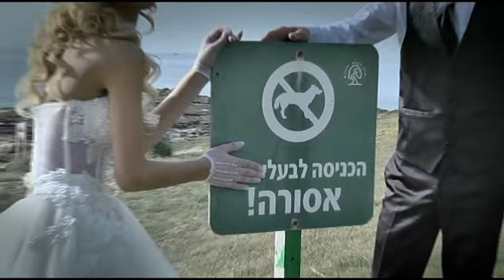צילום אירועים בחיפה .ליאור צלמים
ליאור צלמים: סטודיו לצילום הפועל תחת סטנדרטים גבוהים בענף הצילום, תוך דגש על יחס חם ושירות לקוחות. צילומי הסטילס והוידיאו הם בראש צעיר וספונטאני. הצילומים נעשים במיטב הציוד המקצועי בהתאם לצרכים ולסגנון האישי של כל אירוע, צוות הצלמים מורכב מאנשי מקצוע בעלי מיומנות וידע רב בתחום הצילום. ליאור צלמים והצוות עושים את עבודתם באהבה וחיוך